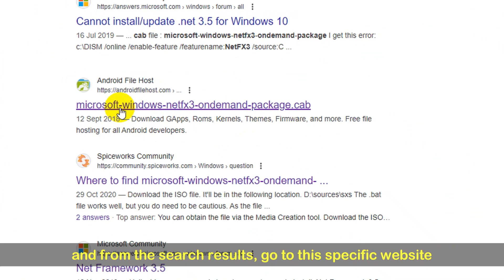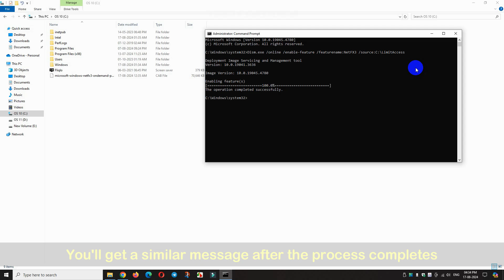Fix .NET Framework 3.5 Error 0x800F081F In Windows 10/ 11 || Fast & Easy!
Search using this: microsoft-windows-netfx3-ondemand-package.cab
Command used in CMD: Dism.exe /online /enable-feature /featurename:NetFX3 /source:C:\LimitAccess